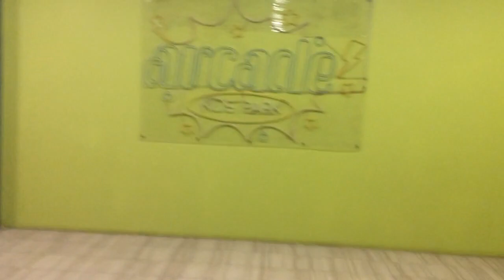Mercury bowling oaxaca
Esta es una imagen del Boliche más nuevo y grande en Oaxaca: Mercury Bowling. Si se encuentran aburridos en la Cd. de Oaxaca es una buena idea ir a pasar el tiempo aneste lugar ubicado en San Felipe del Agua.